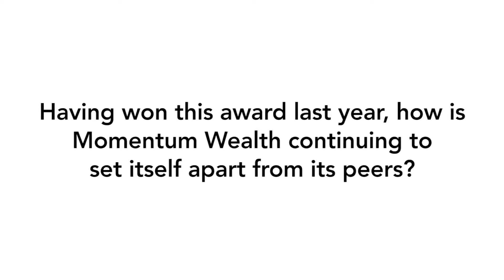Office of the Year - Non-franchise (5 or Less Brokers): Momentum Wealth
An individual office plays a key role in servicing borrowers in their local market. Offices considered for this category have between one and five brokers/loan writers and are not part of a franchise group.

This award recognises the individual office that has most effectively driven business growth over the previous 12 months (1 July 2014 – 30 June 2015) across all product sectors, utilising a range of business development principals and tactics.